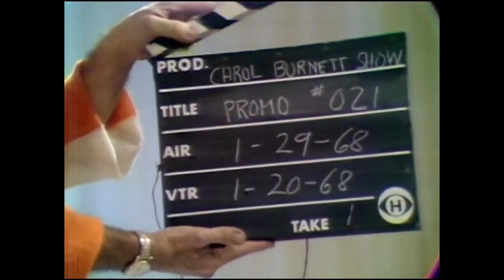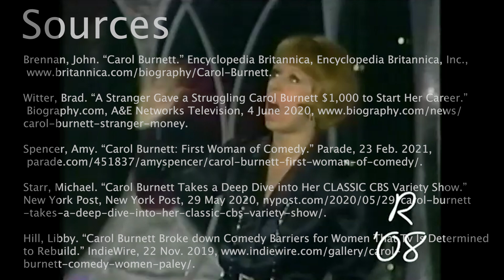Carol Burnett Show Video Essay Bevans